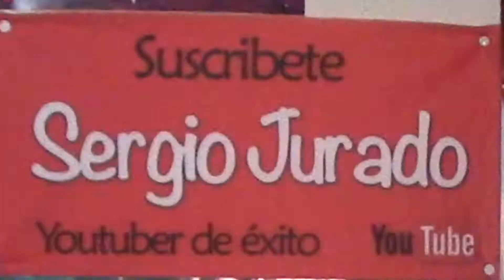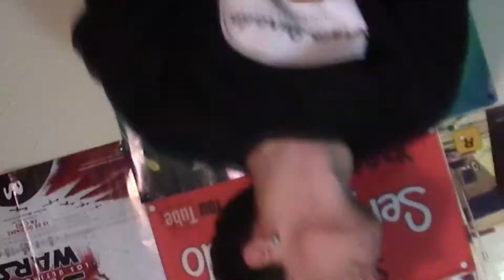COSAS QUE IRRITAN | Sergio Jurado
En el video de hoy hablaré sobre cosas que irritan a todo el mundo, el guión fue escrito a raiz de las cosas que mas irritaban a vosotros y que mas me deciais por instagram, creo que este vlog es más fresco, menos sobreactuado ójala os guste mi nuevo estilo.

Comparte y subscribete!